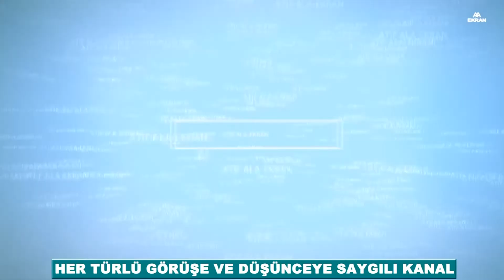YPG VE KOALİSYON GÜÇLERİNDEN TÜRKİYE SINIRI YAKININDA ORTAK ORERASYON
Merhabalar ve iyi seyirler,  Atıf Ala-EKRAN kanalının çok değerli izleyicileri ve takipçileri. Öncelikle selam ve saygılarımı sunuyorum.Suriye topraklarının önemli kısmını kontrol eden YPG, ABD'nin başını çektiği koalisyon güçriyle birlkte Türkşye sınırına yakın bir noktada tatbikat gerçekleştrdi. TSK ise Tell Tamr yakınlarındaki YPG hedeflerini vurdu. İsrail  ise Halep Havaalanını hedef aldı. İşte Suriye'deki son gelişmeler:

Bu videomuz hoşunuza gitmiş ve bu çalışmamızı beğendiyseniz destek olma adına kanalıma ABONE, videoyu BEĞENME ve PAYLAŞMA  desteğinizi bekliyorum. Desteğinizle çok daha iyi yerlere geleceğime inanıyorum.

Ben Atıf Ala. Uzun bir gazetecilik deneyimimle imkanlar ölçüsünde farklı temalardaki video çalışmalarıyla karşınızda olmaya çalışacağım. Sizlerden de farklı ve ilginç görüntü ve foto beklerim. Bu amaçla kanalımda "sizden gelenler"   şeklindeki videolarımız olacak.

Saygılarımla.